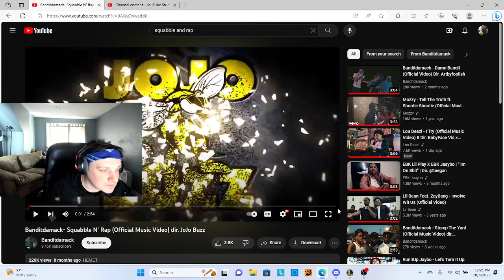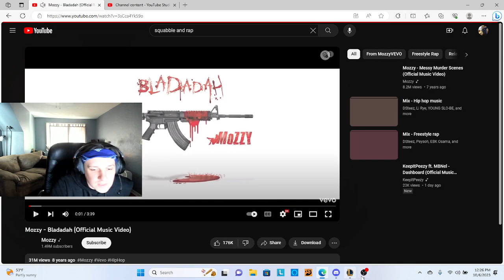HE SPAZZED! Banditdamack- Squabble N’ Rap (Official Music Video) REACTION!!!